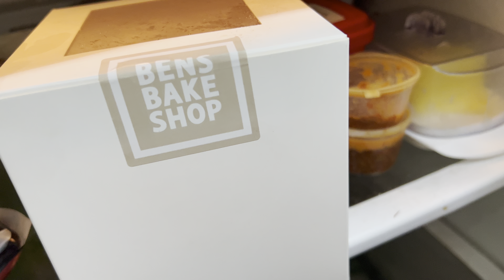Ben's Cafe Cocunut Cake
layered Thai coconut jelly, sponge cake & cream, so sedap sangat